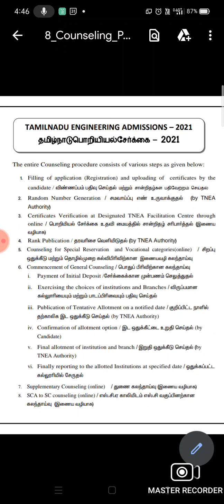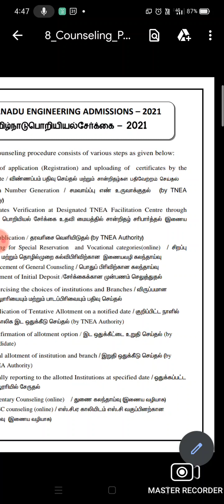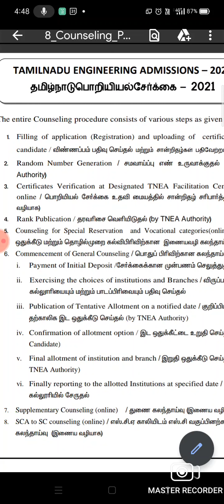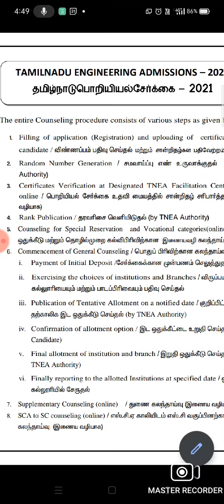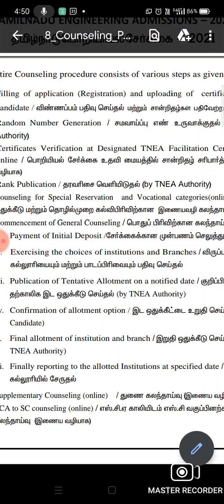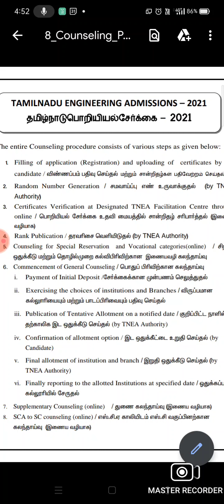TNEA counseling 2021 counseling procedure😍😍